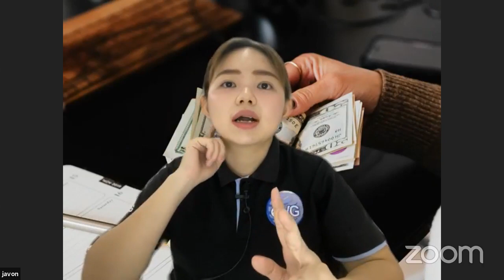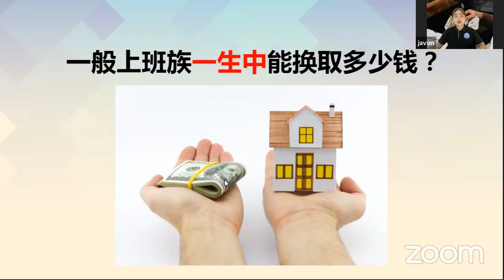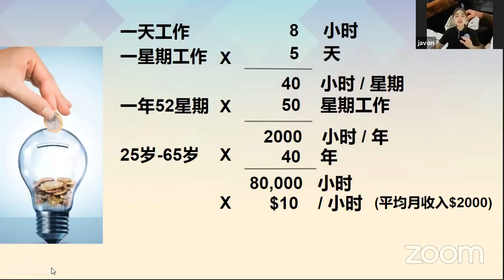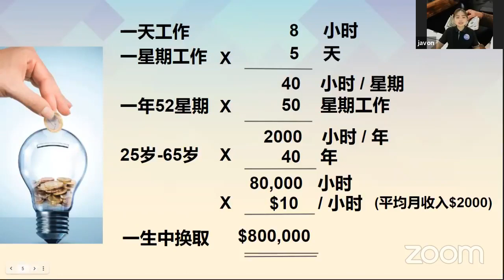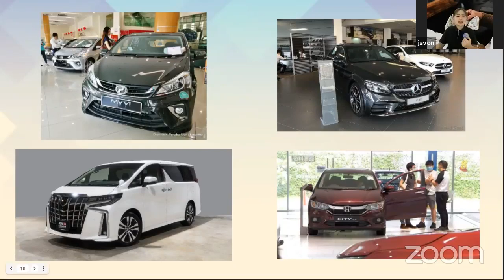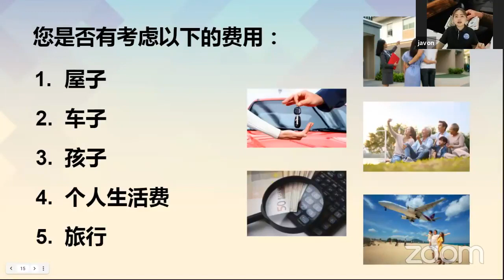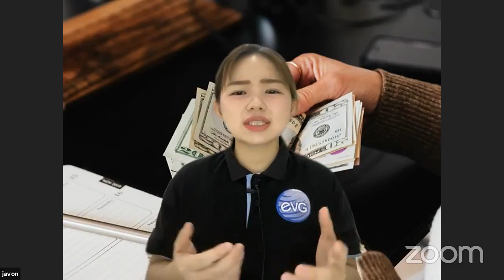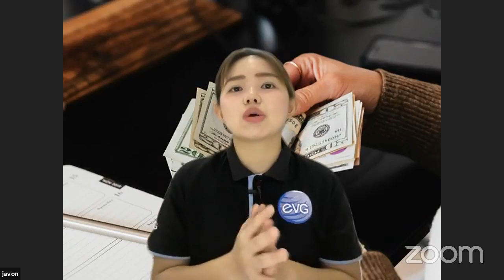有没有想过自己一辈子会赚多少钱？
一个人一辈子能赚多少钱才算够用？
一踏入社会，有没有想过自己一辈子会赚多少钱？
一般打工的人，上班族一生中能换取多少钱？
男人需要赚多少钱才能维持一间家？
您是否满意您现在的收入？
有没有想过如何通过倍增能让我们的收入
不断倍增？
让我们这一生中再也不必担心钱不够用？